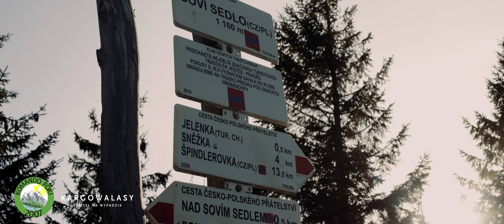KARKONOSZE - ŚNIEŻKA - SZRENICA 2023 4K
Krótka relacja z 4 dniowej, grudniowej, wyprawy z Karpacza na Śnieżkę - Dom Śląski - Odrodzenie - Szrenica - Szklarska.  Polecamy
Nasz "kamerun - pędzący Żuk" z porządnym przeziębieniem, nie dał rady do końca wykrzesać piękna tych gór, nos zatkany, gile lecą, gorączka trawi. Ale obiecał poprawę za rok ;). Dlatego Wy wybierzcie się tam sami, aby poznać jak piękne są nasze kąty ;)